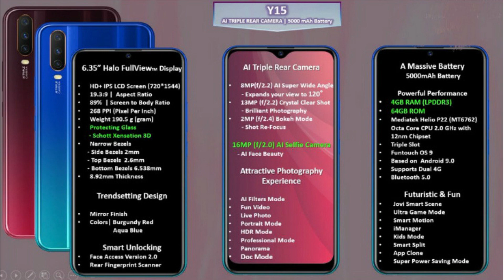Vivo Y15 vs Oppo A7